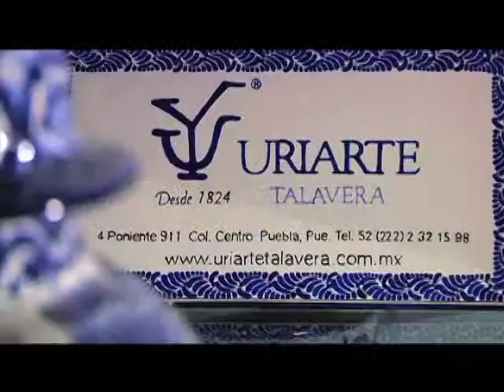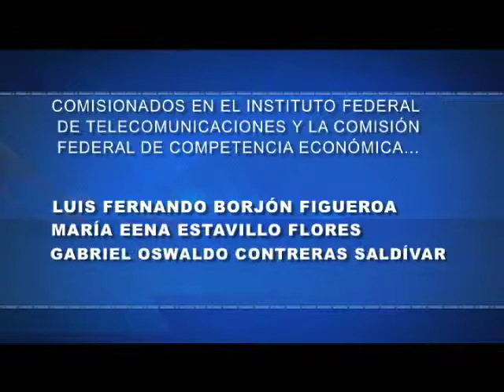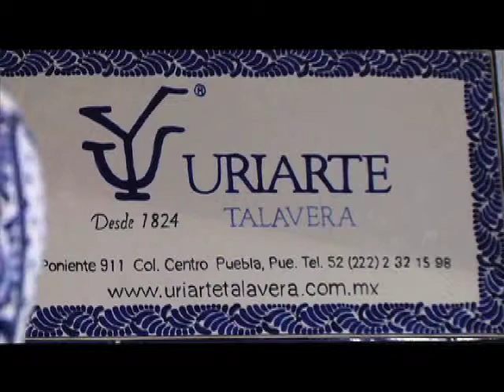Efekto fiananciero 25 de Agosto b3